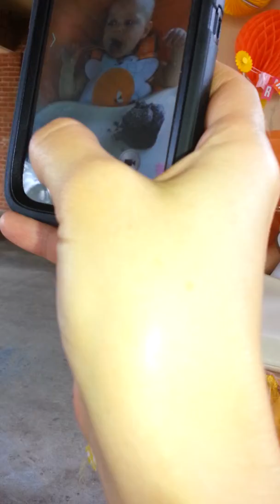Happy birthday emma!!